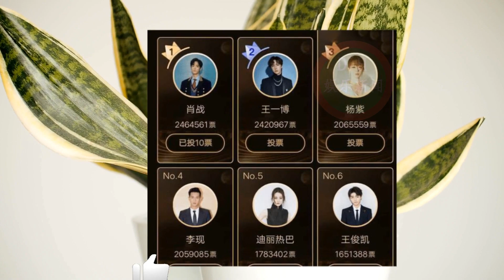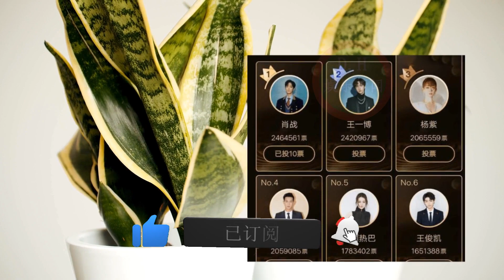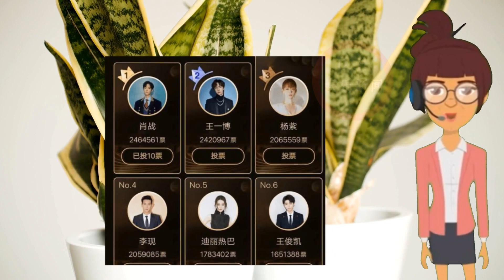杨紫靠整容才红？实力派演员靠颜值，这不是观众的悲哀吗？ 【D.H娱乐新闻】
ENG SUB
演员是一个职业，演技是演员的基本技能，就像护士要会打针，老师要会教书一样。而明星也是一种职业，稳住自己的人设也应该算作基本技能。大概杨紫选择的是演员这种职业，而去年到今年，出现了很多真正有技能的流量，不得不说，观众升级了，大概真的演员的春天来了，而观众也能看到更高质量的剧了。只是希望也出来好编剧，别正用无逻辑或者毁三观的片来侮辱观众了。
杨紫一直都是很有实力的，杨紫和关晓彤都是童星出道。两人的演技都挺多的，但我个人觉得，杨紫比关晓彤的演技好一些，杨紫的戏路这几年也比较广。关晓彤的戏路总离不开微叛逆的女生的感觉，当然也有年龄的关系。
毕竟年龄、际遇和阅历也是有些影响的。我不追星，即不是这两人的粉丝，也不是谁的黑粉。但若要说喜欢的话，会偏喜欢杨紫一些。或许是性格原因吧，杨紫给我的感觉是那种比较随性开朗的性格。而关晓彤，给我的感觉是那种与她现在年龄不那么符合的沉重感。